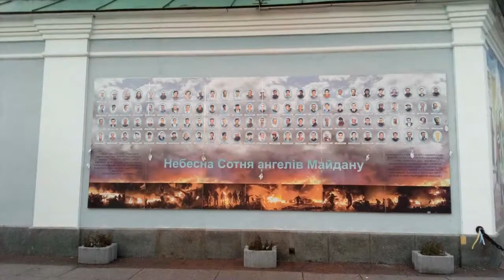St Sophia's Cathedral, Kyiv - Mel discusses Abd al Malik's tribute to Byzantines (Sneaker's Corner)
If Abd al Malik was in such a strong position why did he pay the Byzantines a daily tribute, as any vasal state would? Who did the Byzantines favour?

Sneaker's Corner is jointly run by Mel and Murad. We also work in collaboration with Bala. Our theories are liable to be updated in light of new information, so please treat them as our considered view in light of what we currently know. We support freedom of expression, however, spamming in the comment section is not welcome. Please take the time to compose your own view. Copy and pastes will likely be automatically sent to the spam folder. We will give 1 warning regarding spamming, so please avoid it. Thanks!